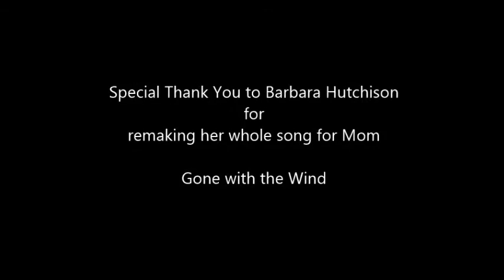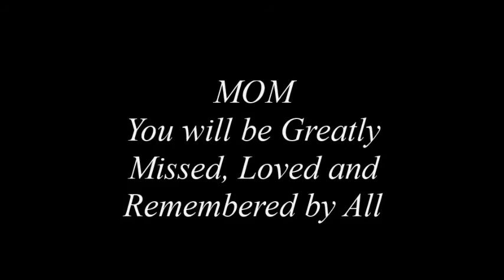Tribute to Mom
Martha Rodin Tribute